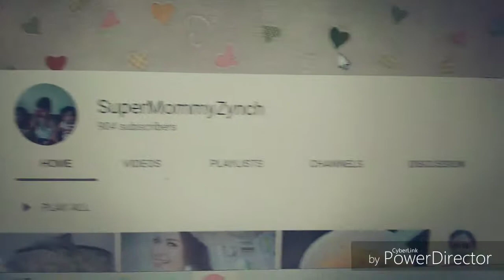Bonchon Chop Box My Version/ Bonchon Chicken honey flavor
Tamad lumabas ng bahay pero gusto ng bonchon chicken? Why not try my version... healthy na, masarap pa!

I guarantee you magugustuhan ng picky eater mong anak o asawa. Para makumpleto ang meal, gumawa na rin ng soup na partner sa chop box mo.

I hope you enjoyed watching! I enjoyed uploading by the way hehe.